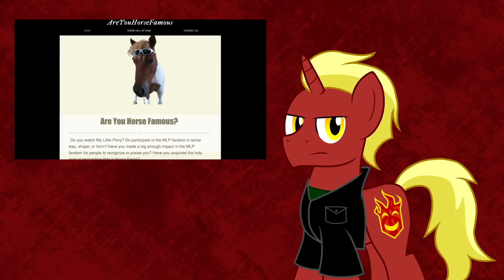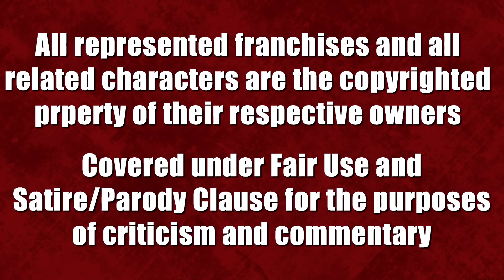Taking Too Seriously: Has Analysis Damaged The Fandom?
I Plead the Fifth.